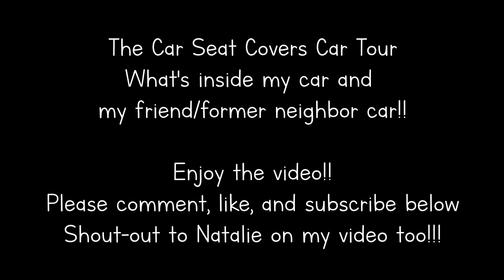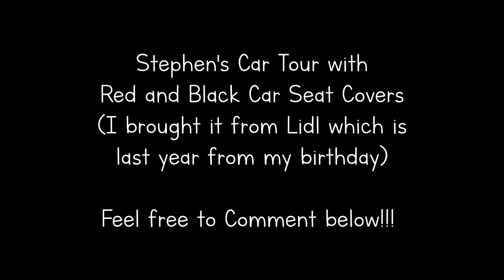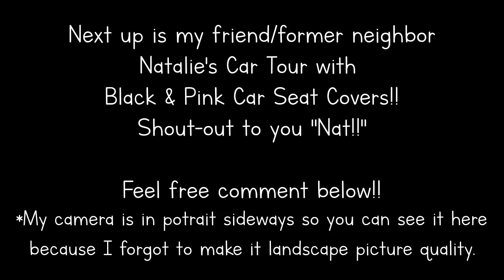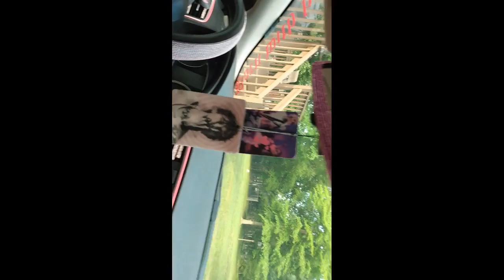The Car Seat Covers Car Tour (Me and My Former Neighbor/Friend)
Hi everyone, today I will be taking a car tours with me and a special guest from my former neighbor/friend "Natalie" with the "Car Seat Covers" in car tour mode. I will be doing the intro first, and I will take you to my car tour with Black and Red Car Seat Covers. Finally, I will show you my friend/former neighbor car tour with Black and Pink Car Seat Tour. Tell me what do you think about my car seat covers with me and my friend "Natalie"? Be sure to check-out on my TikTok @stephenwade96!!